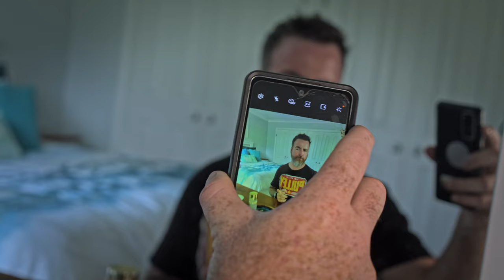No Quarter (Australia skate punk) release video to new song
Australia skate punk band No Quarter have released video to their new single cry4attention. This song will apear at band's upcoming album "Fear and Loathing on the Pacific Highway" out on April 22 via Melodic Punk Style.